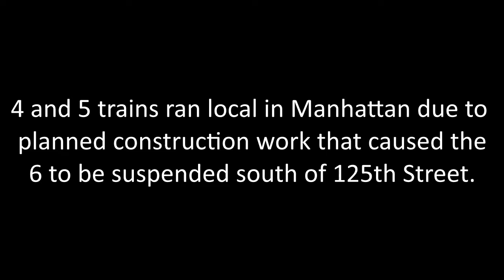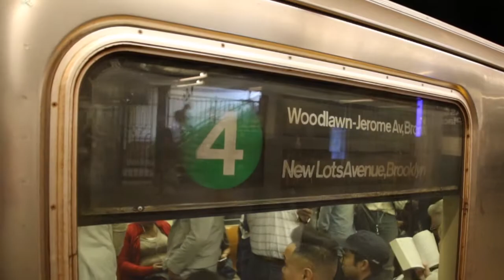May 5 & 6, 2018 Buffing - R62 Trains on the 4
Here are various videos taken on May 5, 2018 and May 6, 2018, featuring MTA NYC Subway Kawasaki Heavy Industries R62 cars running on the 4. This unusual assignment occurred on the weekend of May 5, 2018 because of planned construction on the 6 that suspended service south of 125th St and caused the 4 to run local in Manhattan.